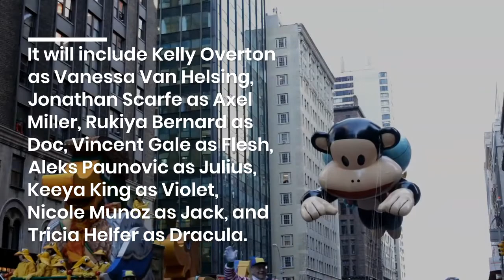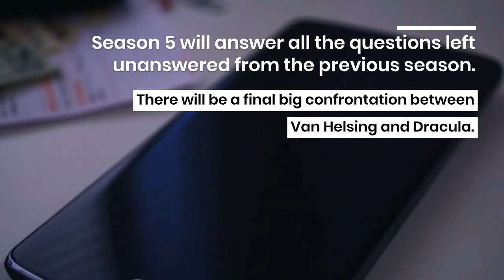Van Helsing Season 5: Release Date, Cast, and Plot.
Van Helsing, everyone is quite familiar with the name since when the name Dracula began appearing. The character is represented in different lights throughout history, often as the main villain and archenemy in the life of Dracula. However, the series Van Helsing takes an entirely different turn and features the character as a woman hunting down vampires when they took over the world completely. But, the series too will come to an end like all the right things. Van Helsing feature casts such as Kelly Overton, Jonathan Scarfe, Christopher Heyerdahl, etc. in the leading role. It is a conclusion rather than the cancellation of the series. The upcoming season will be the last and final season of the series. Let’s know all the details from Release Date to the future of Van Helsing Season 5.